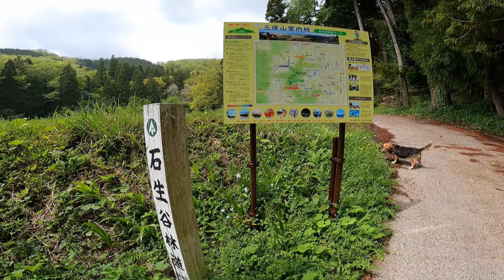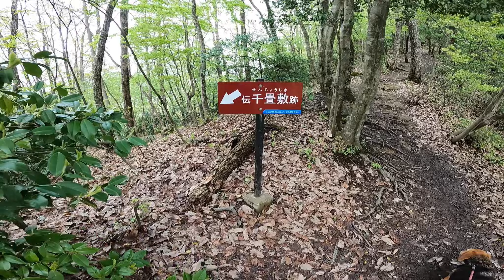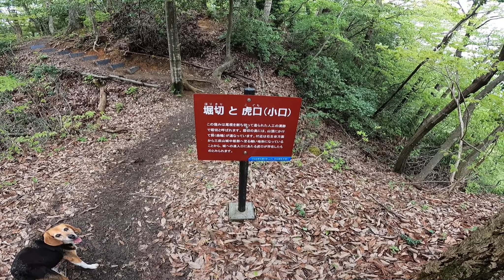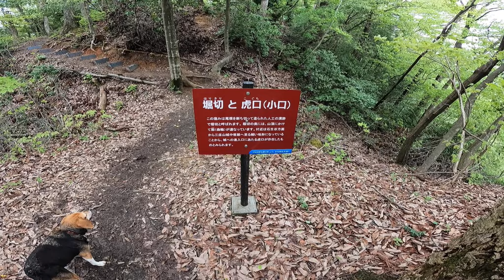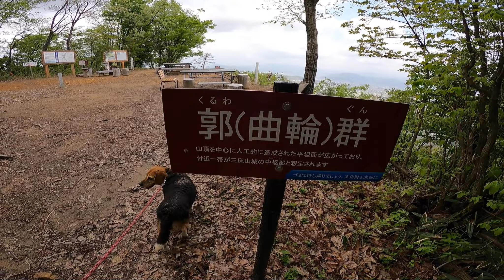三床山【低山登山】石生谷林道ルート 2023.4.15